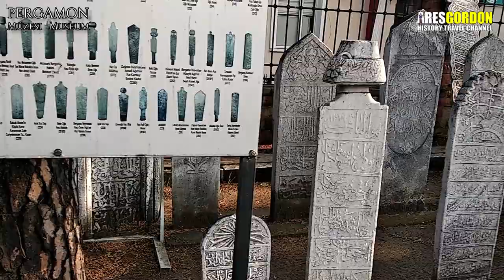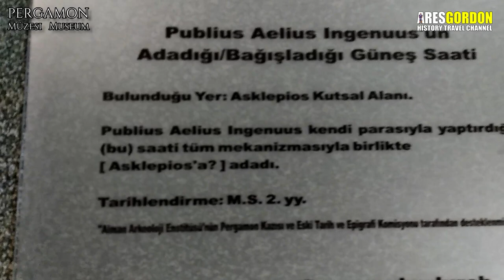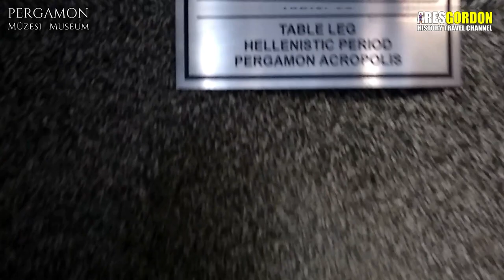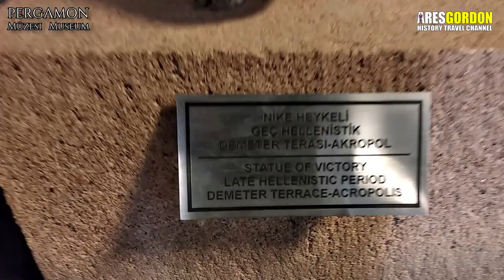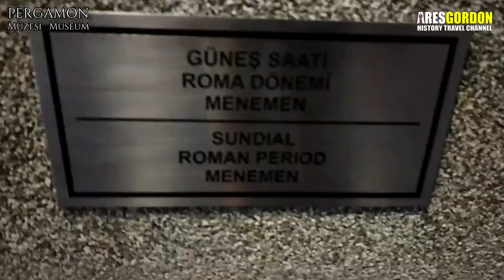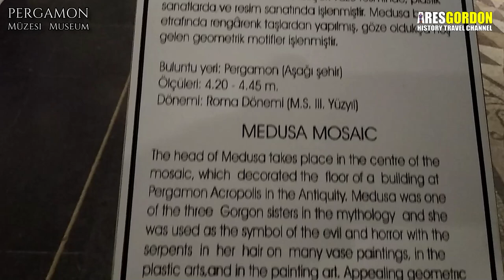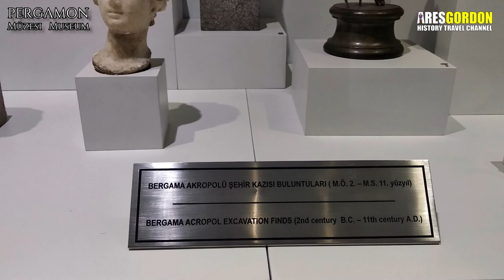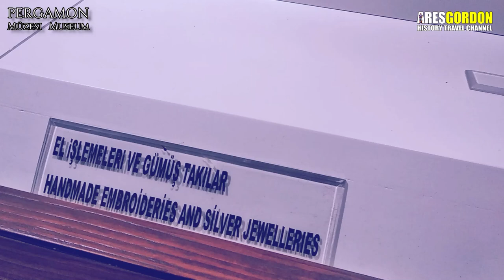Pergamon Antik Kenti Müzesi ve Mitolojik Hikayeleri - Müze Ziyareti 8. Bölüm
Bugün Müze Ziyareti serimizin 8. Bölümünde, Atina’ya ilham kaynağı olmuş Antik dünyanın en görkemli Akropol Şehri olan Pergamon’un müzesindeyiz.

Pergamon Müzesi, Alfred Messel ve Ludwig Hoffmann tarafından tasarlandı ve 1910’dan 1930’a kadar yirmi yıllık bir süre boyunca inşa edildi. Anadolu’da bulunan kalıntılardan Bergama Zeus Altarı, Milet’in Pazar Kapısı gibi anıtsal tarihi binaları parça parça Almanya’ya getirerek oluşturup sergilemektedir.

Ama asıl yerinde olması gereken Bergama’da ise Almanlar’ın kaçıramadıkları diğer eserler yine de görülmeye değer.

Neyse, gelelim öykülerimize…

1) I. Attallos'un Kurnazlığı
2) Baukis ile Philemon - Konuksever İhtiyarlar
3) Kleopatra Güzellik Ilıcası